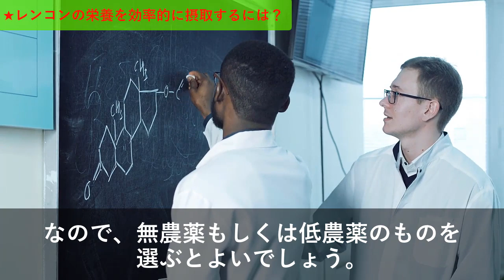免疫力がアップしがん予防や風邪などの予防になるLPSが豊富な食品とは？レンコンの効果的な摂り方は？知ってよかった健康雑学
近年話題となっている「LPS」という成分は免疫ビタミンとも呼ばれ、
免疫機能を高めるうえで重要な成分です。

LPSは体内では自力で作り出せないため、食べ物から摂取する
必要があり、特に根菜類や野菜に多く含まれています。

そしてそのなかでも特に豊富に含まれる食べ物は
「レンコン」といわれています。

本動画では、LPSが免疫力向上につながる理由、LPSのそのほかの効果や、レンコンの効果的な摂り方などをご紹介します。

日常生活に直結した雑学や役立つ豆知識等をお届けしますので、

免疫力アップに役立つ食品１０選！免疫力を高め風邪をひかない身体に！オススメの食べ方は？知ってよかった雑学

免疫力を高める最高のたんぱく質食品６選！免疫を高め風邪や病原菌に負けない体になるには？より効果的な食べ方は？知ってよかった健康雑学

梅干しを毎日12個食べると血液サラサラになり免疫力アップする？菌に負けない体になるために…知ってよかった健康雑学

夜間の摂取を避けるべき７つの食品とは？夜食べたらいけないヤバい理由とは？【健康雑学】

花粉症に効果的な食品６選！逆に症状を悪くする食品群とは？普段食べる身近な○○が実は…知ってよかった健康雑学